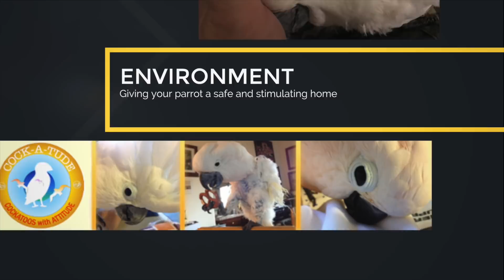How To Be Ready For Training | Ep.105: Prepare to Train Parrots | Cockatude: Cockatoos with Attitude